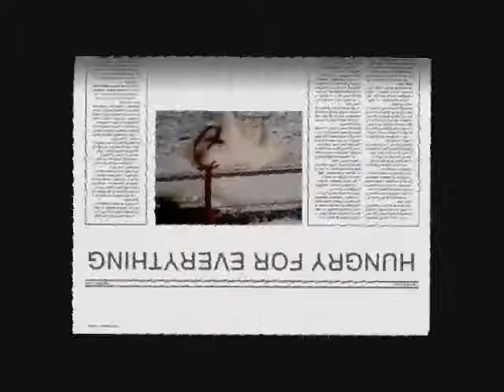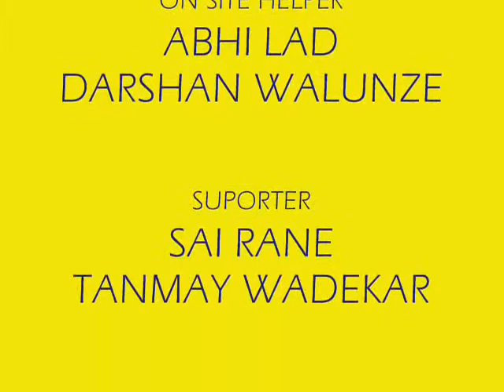the STIFFLER's STIFFY .mp4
my first short film 4 WLC COLLEGE INDIA admission n interview test on topic MY PET